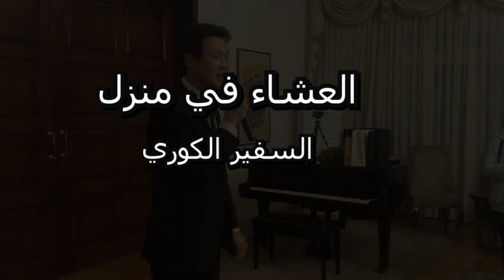فلوج العشاء في بيت السفير الكوري ♥️♥️😍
حساب السفير الكوري

ㅡㅡㅡㅡㅡㅡㅡㅡㅡㅡ
Island [NCS BEST OF] your paste this into your description : -Jarico & Vlad Gluschenko-Weekend .. -Jarico & Vlad Gluschenko Weekend [NCS BEST OFJ
ㅡㅡㅡㅡㅡㅡㅡㅡㅡ